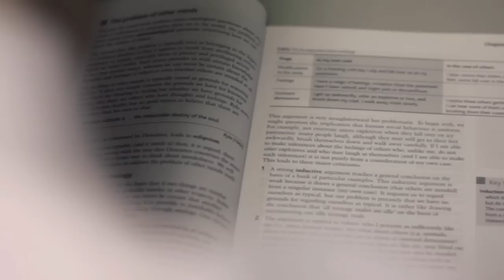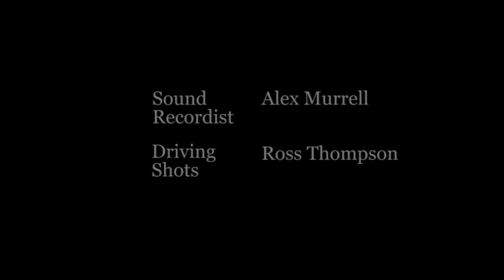Prophetia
A boy has a recurring nightmare, but things are about to get worse...